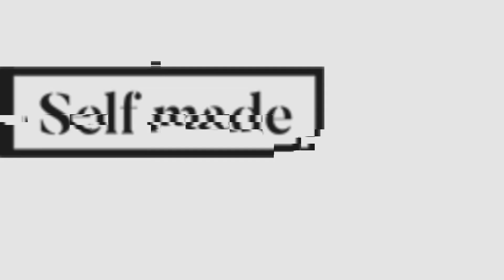U2L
This about giving good vibes and helping people with advice. and Giving opinions  to people's situations.I hope to help anyone and everyone with their situations or problems  they are dealing with. Direct message my c.a.p. talks instagram and ill answer your situations or problems in the next episode. My name is Garrison Hearst i was born in Akron, Ohio on March 15th 2000. I'm now 19  and i lost both of my parents before i turned 19 and this is my story. i hope my smile makes you smile.

Qpercy music itunes Spotify itunes : Out the trap spotify: Out the trap